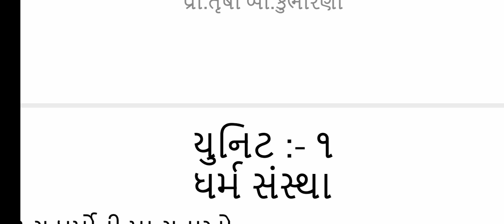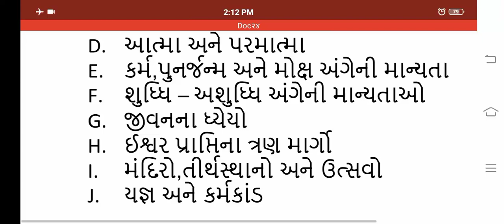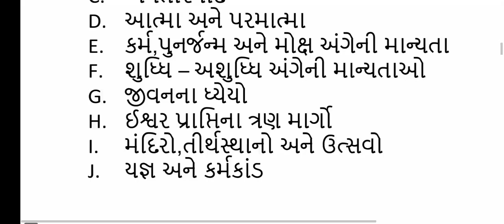B.A.Sem-2 Sociology Paper-4 Unit-1 Lecture-2.2 By. Trusha B. Kumbharana